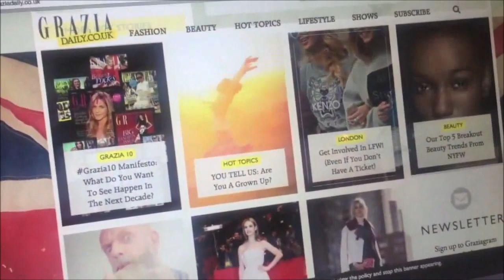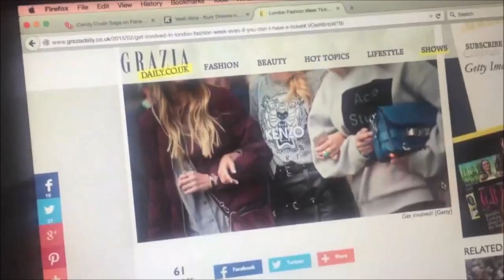Zorannah i Candy Lipz za povećanje usana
Naša najpoznatija modna blogerka Zorannah je probala najnoviji proizvod TV Shop-a. Pogledajte i sami.

Uz pomoć Candy Lipz-a sada možete ulepšati izgled svojih usana. Učinite da Vaše usne izgledaju neodoljivo uz jednostavan sistem koji možete nositi svuda sa sobom. Za samo dva minuta tretmana Candy Lipz-om dobijate pune usne koje će tako izgledati dva sata. Uvećajte svoje usne za dva ili čak tri puta, izgledajte kao filmska zvezda, bez trošenja novca na skupe zahvate i  problema koje mogu da izazovu plastične operacije, injekcije, lekovi ili hemikalije. Pruža Vašim usnama punoću i sjaj, podiže uglove usana, smanjuje bore oko usta, ističe prirodno rumenilo usana. Klinički testiran proizvod.

Set sadrži:

Candy Lipz pumpa
Poklopac
Distancer
Uputstvo za upotrebu